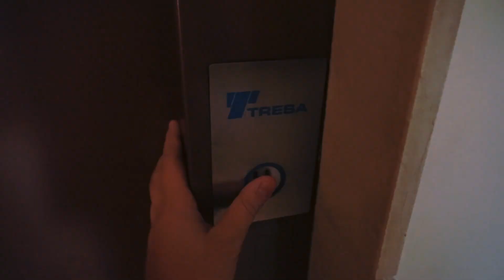MI EXPERIENCIA VIAJANDO SOLA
Mi nombre es Natalia Redondo, tengo 21 años y soy de España. Soy estudiante deportista en Estados Unidos, hago lanzamiento de martillo(atletismo). Me encanta editar vídeos. Voy a sacar toda mi creatividad de la forma que sea.